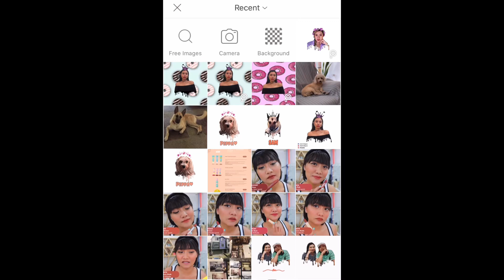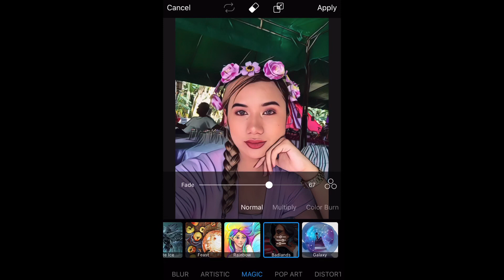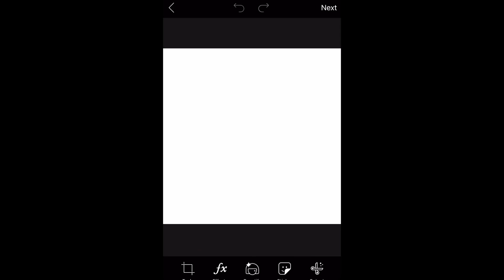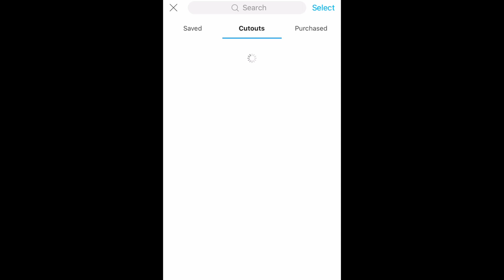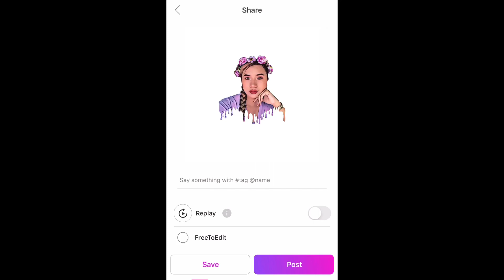HOW TO EDIT PICTURES IN PICSART| JESSEL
Intro&Outro Music: Gucci Gucci by Burbank